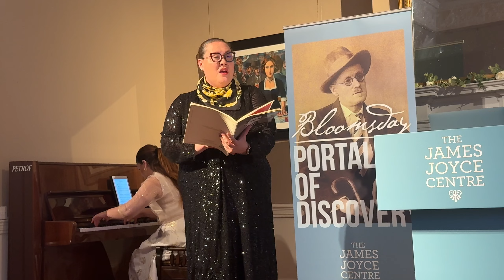Highlights from James Joyce & Antonio Smareglia, His Composer Friend (event at James Joyce Centre)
James Joyce & Antonio Smareglia, His Composer Friend, an event that was held at the James Joyce Centre during Bloomsday Festival 2024.

“Smareglia (who lives beside me) is held by many to be the most original of the living Italian musicians.” – James Joyce, 1911

The concert was presented by Association Smaregliana in cooperation with the University of Pula and the James Joyce Centre and sponsored by the Embassy of the Republic of Croatia in Dublin.